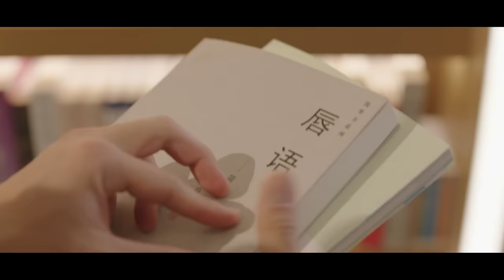吳業坤 Kwan Gor - 想跟你好好道別我怕來不及 (Feat. 戴祖儀)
劇集《香港人在北京》，由陳展鵬、吳若希、洪永城、戴祖儀領銜主演。
於十月九日逢星期一至五晚上九點半於翡翠台播出，並由蔡潔、傅嘉莉、吳業坤、陳星妤、麥長青、梁漢文、林偉、袁潔儀、鄧伊婷、彭懷安及吳沚默聯合演出。
此劇是《2023 TVB年中節目巡禮》八部劇集之一。

曲：吳業坤
詞：吳業坤 / 戴祖儀
編：黃兆￼銘
監：Cousin Fung

三里屯的夜晚
路燈把你照亮
我握住方向盤越過黑暗
不知不覺走進 你的心房

想把時間變慢
永遠在你身旁
你的聲音溫暖了我胸膛
可我心底還有一絲遺憾

想跟你好好道別我怕來不及
所以我才會寫這首歌留給你
記得那天  拉近距離
你投進我的懷裏
心跳的旋律 突然變得好清晰

也許我再努力就可以陪伴你
就算世界變得寂靜
也想和你談心
我真的很喜歡你 好想把這直白寫在歌裡

想把時間變慢 （慢慢長路漫漫）
永遠在你身旁 （談談回憶淡淡）

也想和你談心
我真的好喜歡你 好想把這直白寫在歌裡

就算把一切失去我也沒關係
就像最美麗的風景
也凋落在冬季
彼此的回憶 卻讓我刻骨銘心

其實我也不想就這樣離開你
有時候我也恨自己
為什麼那樣清醒
讓這旋律變成我們的 最後的勇氣

Piano & All Program Tracks: 黃兆銘
Guitars: 鄺梓喬
Bass: Nick Wong
Drums: Jonathan Sim
Strings Arrangement: Nick Wong
Violins: Leslie Ryang, Katrina Rafferty
Viola: Zhang Shu ying
Cello: Anna Kwan
Vocal Recording Engineer: Mountain Hui @ Heaven Recording Studio
Mixing: Cousin Fung
Mastering: Mountain Hui @ Heaven Recording Studio